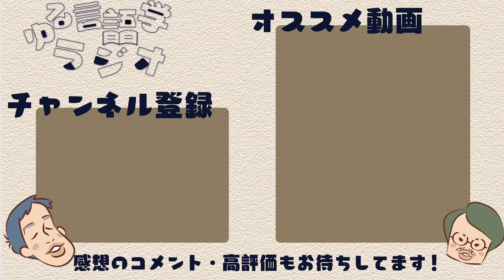「料理も運動もできる山田」を「料理」と呼ぶ蛮行-後ろ省略多義語の世界 #15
「ピアノ」という名前、めちゃくちゃ風評被害なの知ってますか？
「料理も運動もできる山田」を「料理」と呼ぶような蛮行がまかり通っているんです。
trainもminuteもそんな蛮行の落とし子です。今日はそんな後ろ省略多義語の世界を見てみましょう。

【目次】
00:00 今回は「後ろ省略パターンの多義語」 。重要な部分が消滅しちゃった悲しい言葉たちの話。
01:46 minute が「分」と「微小な」の両方を持つ理由。待ち合わせが上手くいかない昔の人たち
04:33 語源オタクがぬか喜びする「capital」。「夢」と一緒。
06:56 昔の人のトレーニングのキツさが伝わる「train」。
09:12 風評被害のひどすぎる略語「piano」。
11:04 多義語とのこれからの付き合い方について

※質問やご意見、コラボや寄付のご提案など何でもお気軽にどうぞ！

・受験脳の作り方―脳科学で考える効率的学習法 (新潮文庫)

・英語に強くなる多義語200 (ちくま新書)
→大学受験やTOEICなどには完全にオーバーワークですが、蘊蓄をかじりたい人にはぴったりかと。

システム英単語Premium(語源編)
→逆に、受験生であればこちら。シス単の語源特化バージョン。もちろん受験的に覚える必要もない語も載っていますが、パラパラ見てて楽しい。

慶應義塾大学理工学部卒。専門は情報工学。
WEBにコンテンツを作り散らかすことで生計を立てている。現在の主な収入源は「アカデミックに人の悪口を書くnote有料マガジン」。